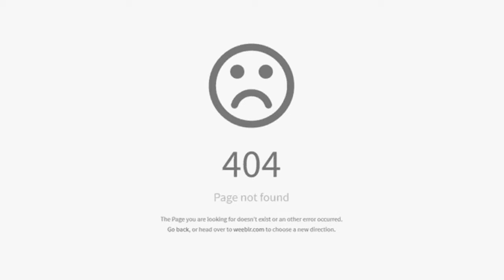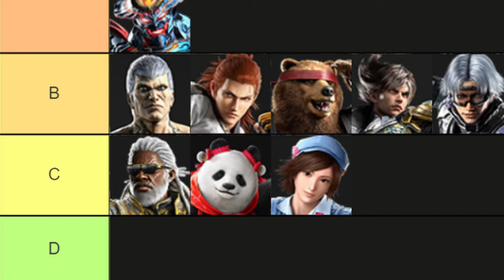What Your Tekken 8 Main Says About You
This is the most accurate representation of what your Tekken 8 main says about you and no other video can say otherwise.

0:00 Jin
0:14 Kazuya
0:22 King
0:33 Azucena
0:38 Law
0:50 Raven
0:59 Nina
1:10 Steve
1:20 Jack-8
1:28 Xiaoyu
1:39 Victor
1:50 Feng
2:04 Panda
2:18 Asuka
2:30 Devil Jin
2:37 Shaheen
2:41 Reina
2:52 Hwoarang
3:01 PFP of The Day
3:09 Leo
3:21 Yoshimitsu
3:32 Zafina
3:44 Jun
3:52 Paul
4:08 Claudio
4:24 Dragunov
4:30 Leroy
4:46 Lars
5:10 Kuma
5:22 Lili
5:31 Bryan
5:51 Alisa
6:10 Lee